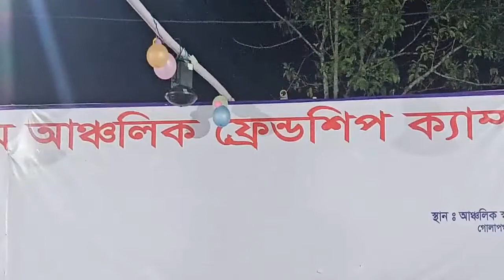গম্ভীরা / থ্রি স্টার মুক্ত স্কাউট গ্রুপ রাজশাহী / gambhira / gomvira /gombhira